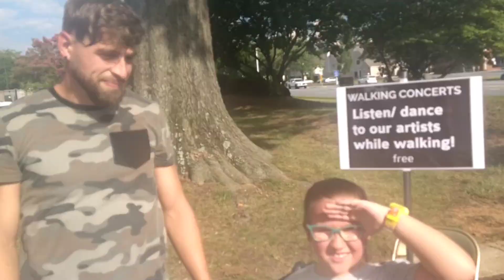Health Fair Walking Concerts